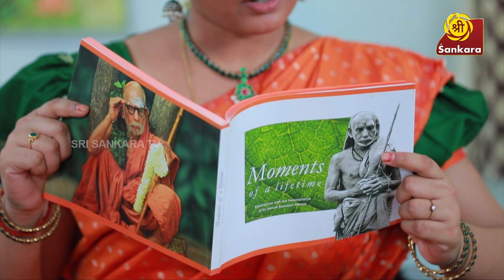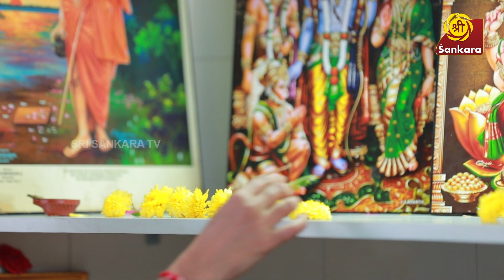காலத்துக்கு ஏற்ப வாழ பழகிக்கனும்?! Periyavaa EPISODE 52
Watch it on Saturdays & Sundays at 7:30 pm on Sri Sankara TV.

Sri Sankara TV along with Pravritti Foundation launches a new TV serial - 'Periyavaa' based on the teachings of Kanchi Mahaperiyavaa i.e. His Holiness Sri Chandrashekarendra Saraswathi, 68th Sankaracharya of Sri Kanchi Kamakoti Peetham.

The story of 'Periyavaa' revolves around a family, whose members are ardent followers of the Kanchi Paramacharya. The challenges the family faces in today's times while following the teachings of the great saint make up the story.

About Mahaperiyavaa, the sage of Kanchi: Kanchi Sankaracharya Jagadguru Shri Chandrasekharendra Saraswati Mahaswamigal is considered next only to Adi Sankara in propagating Sanathana Dharma. His tireless efforts in ‘Veda Samrakshanam’ and his endeavors to re-develop temples that were in ruins across the country, particularly in Tamil Nadu reckons merit. He was called and considered as a ”walking god” by his devotees as he helped and performed plenty of miracles to provide relief from their problem to his followers who came to see him.